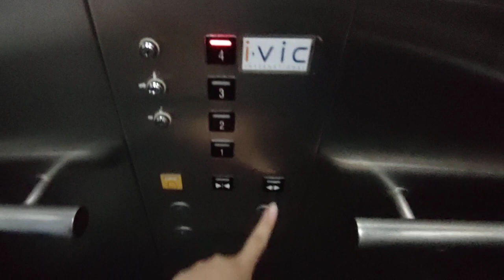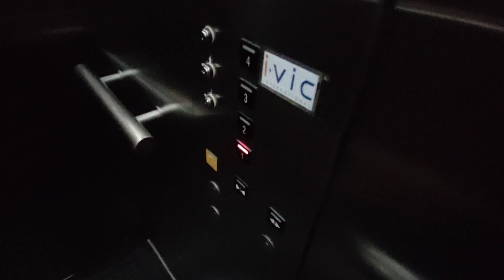Kone K Delta MonoSpace Elevator at Tampines Bizhub (Annex building).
Singapore Elevators films 1 of the passenger lifts at Tampines Bizhub in Tampines, Singapore.

Date taken: September 18 2021
Floors served: 1 to 4
Year installed: 2005
Status: Original